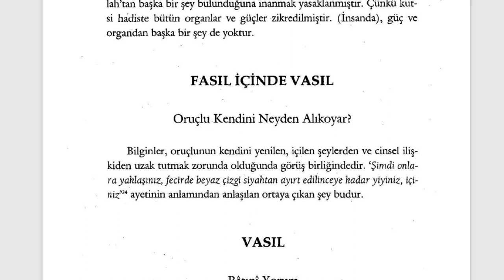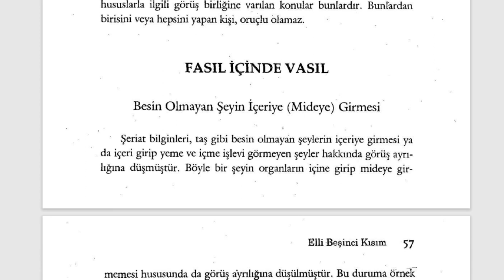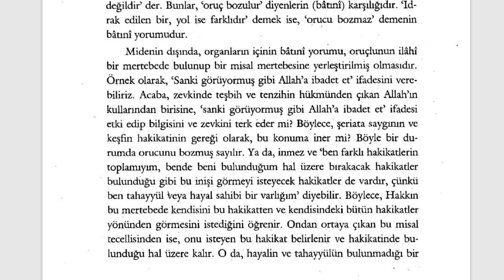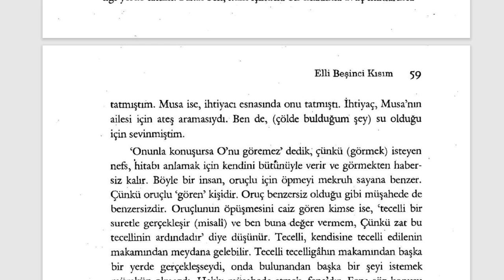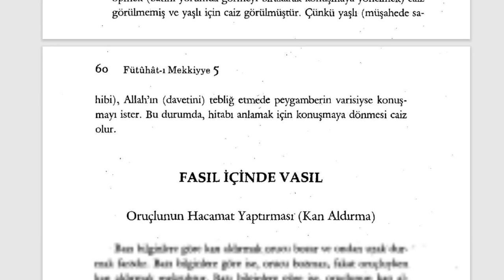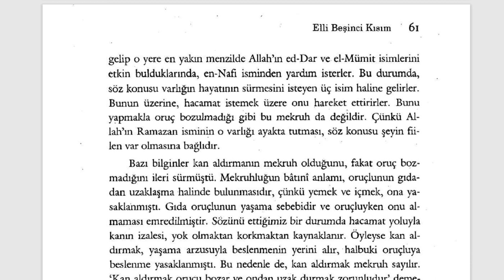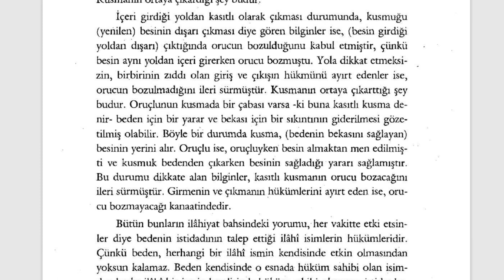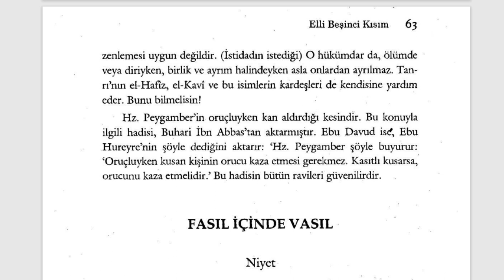Fütuhât-ı Mekkiyye - Oruçlu Kendini Neyden Alıkoyar? (9. Sifr 55. Kısım) - 4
Orucun Sırları

🕘Okunan Yerler:

Oruçlu Kendini Neyden Alıkoyar?
Besin Olmayan Şeyin Mideye Girmesi
Oruçlunun Birini Öpmesi
Oruçlunun Hacamat Yaptırması
Kusmak ve Kasıtla Kusmak

Fütuhât-ı Mekkiyye Sesli Kitap (Tamamı)